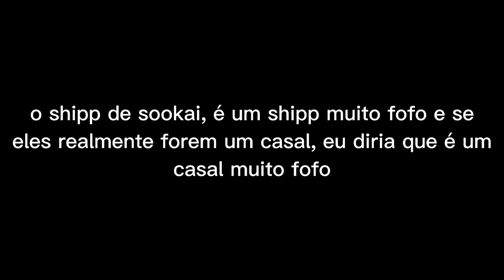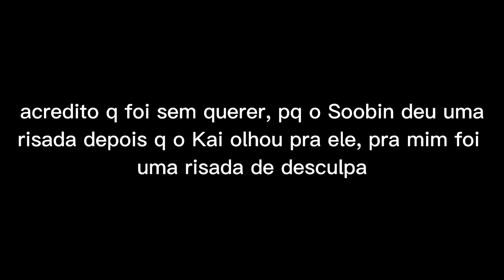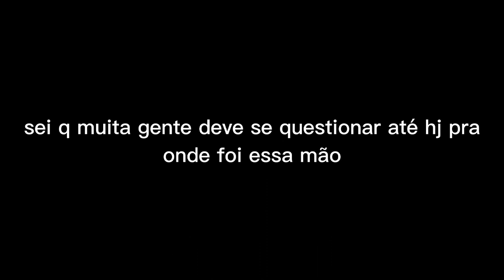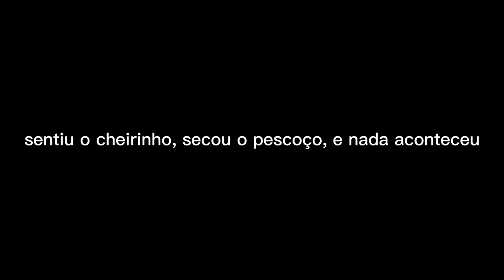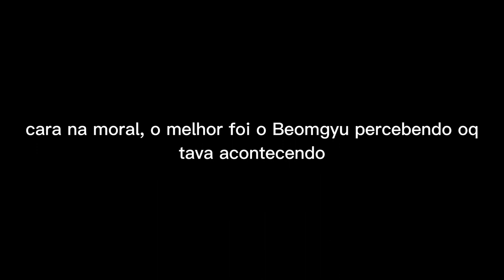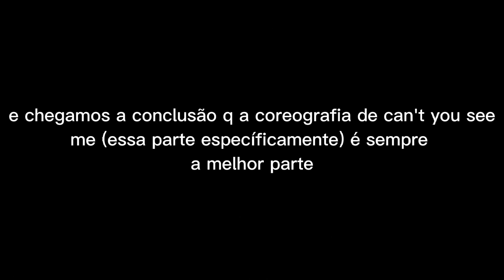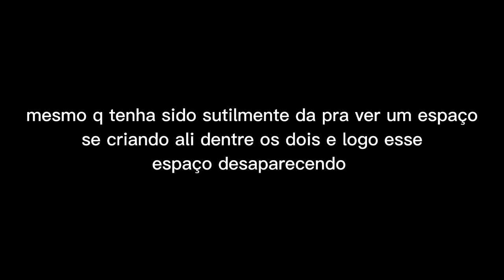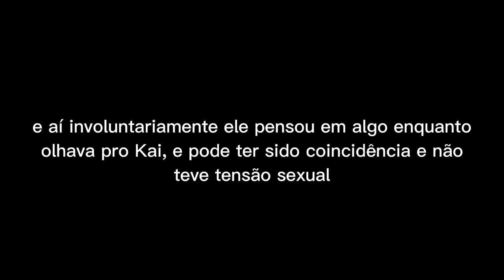Tension moments - Sookai/Kaibin (análise) [PT-BR]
Todos nós sabemos o quanto esse shipp é lindinho, mas sempre teremos uma tensão a mais no ar, que vc olha e pensa: tá rolando um clima diferente.
Hoje eu trouxe os momentos de tensão desses dois, e eu espero que vcs gostem. Comentem o que vocês acham e curta se gostou 🐰💘🐧